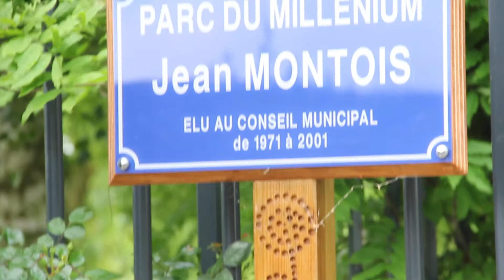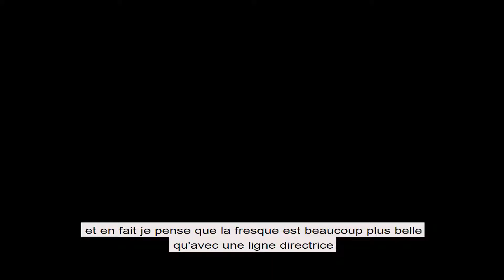fresque Parc du Millénium ok